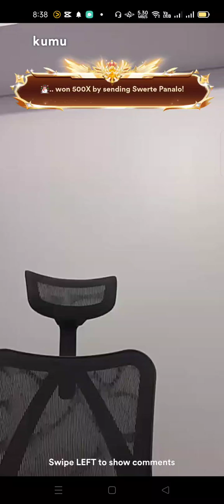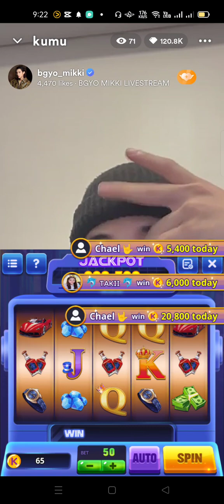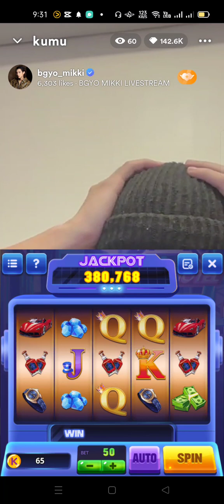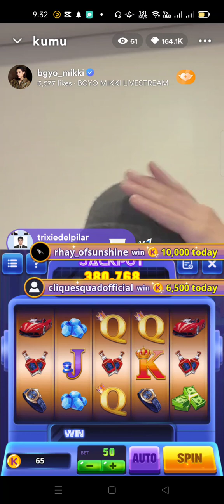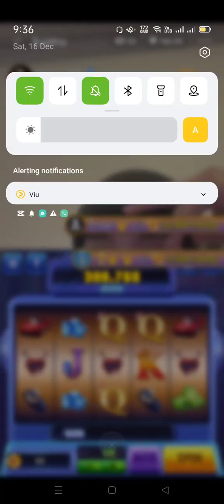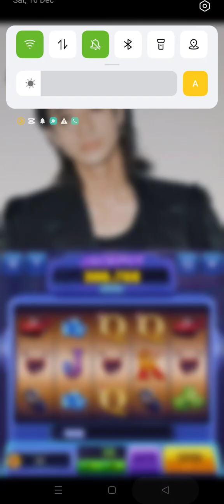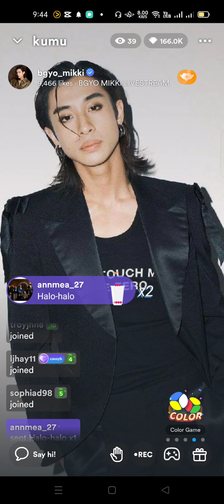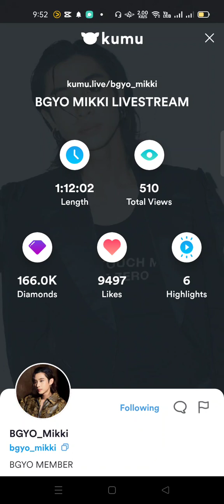BGYO | Mikki Kumu Live - Dec 16, 2023 bgyo bgyomikki q